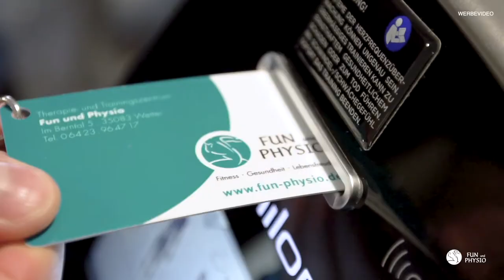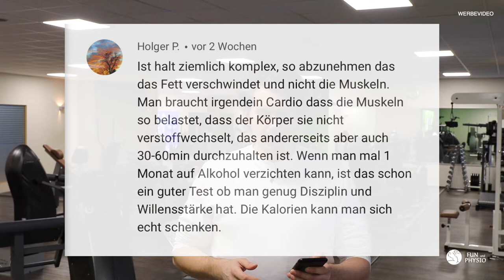Wir beantworten eine Zuschauerfrage: Mit Ausdauertraining Muskeln aufbauen und erhalten? Geht das?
Ist es möglich seine Muskeln mit Ausdauertraining aufzubauen? In diesem Video beantworten wir eine Zuschauerfrage zum Thema Abnahmen bzw. Kalorienverbrauch und Ausdauertraining.